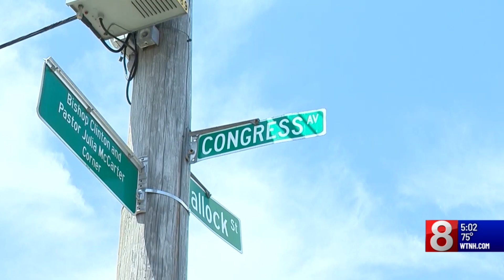NEWS 8 EXCLUSIVE: New Haven police officer recalls carjacking